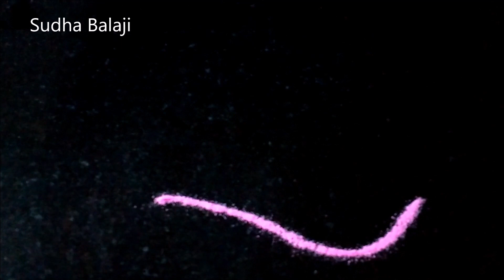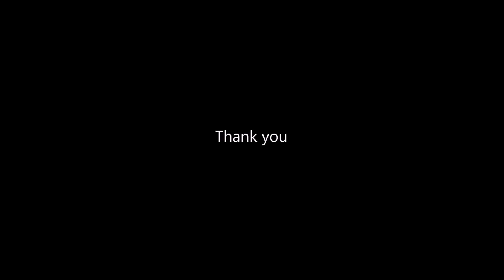பிள்ளையார் கோலம் | Pillaiyar kolam in lotus | Sudha Balaji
An innovative rangoli design for the Vinayaka Chaturthi festival decoration